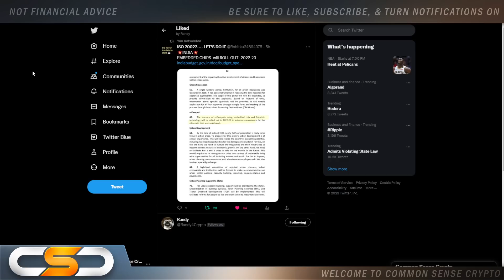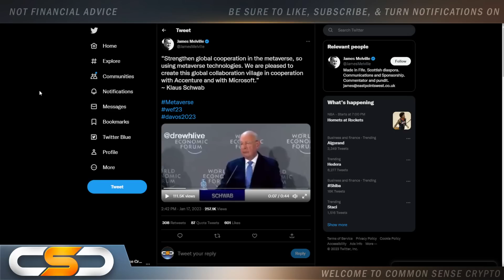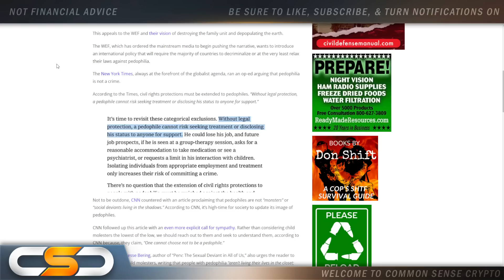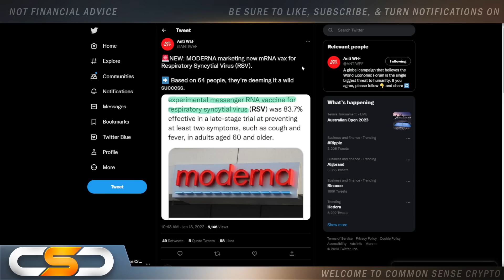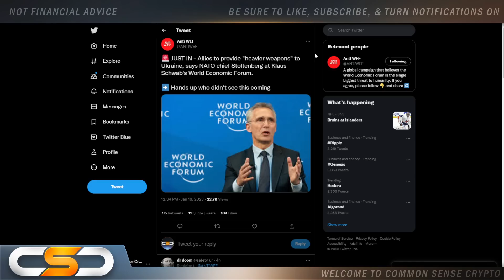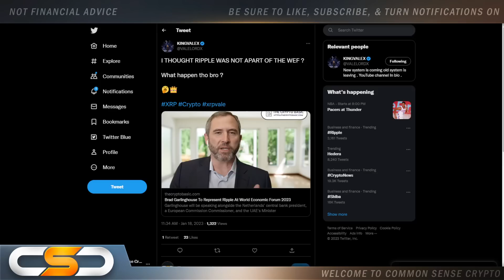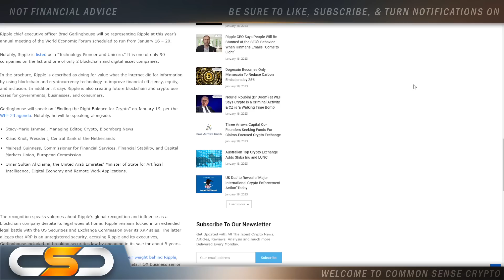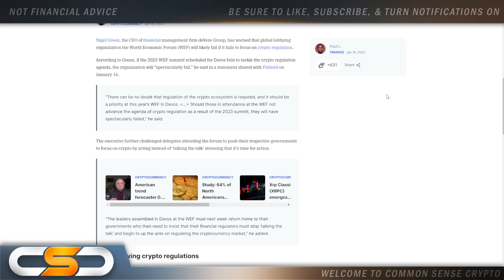RIPPLE XRP WEF SAVIOR COMPLEX WTF!😳⚠️INDIA IMPLANT CHIP WARNING🚨WEF WANTS CRYPTO REGULATIONS NOW!